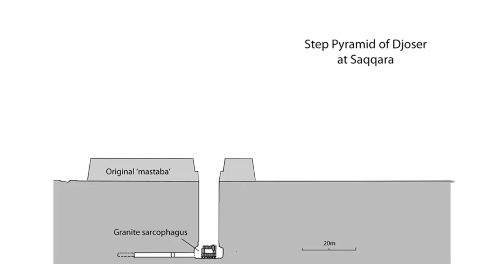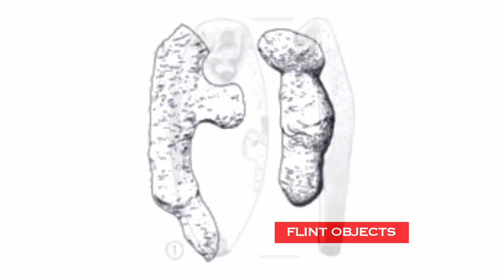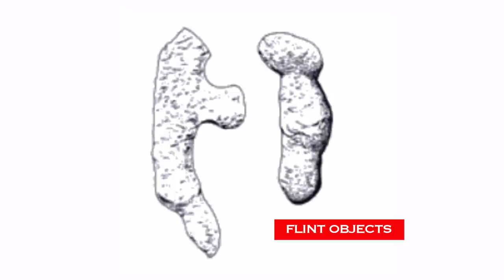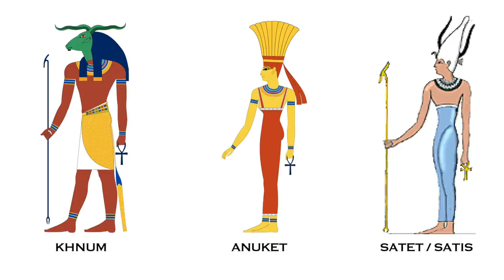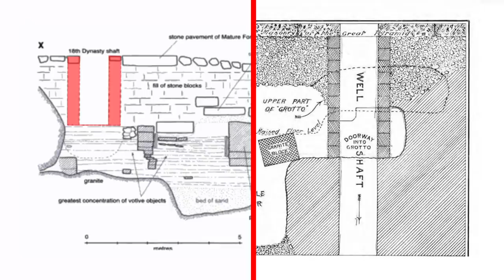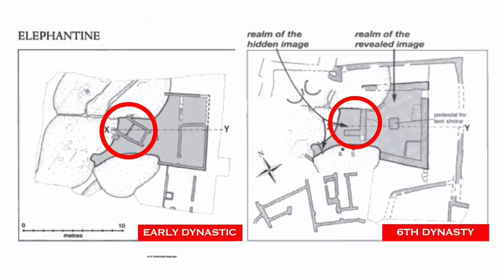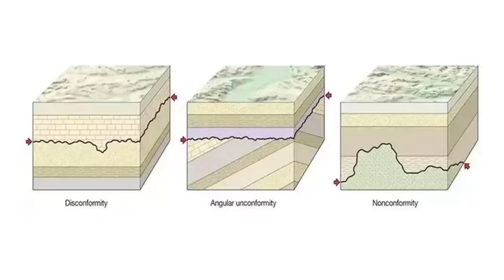Locked Behind Iron Gates: One of the Most Important Sites in Ancient Egypt | Ancient Architects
This video follows on from my last two but if you’ve not seen them, don’t worry because you can catch up after this – I’ve linked both of them here:

The first half of this video will be looking at a very ancient, important and mysterious site on Elephantine Island, which has a history that begins in Pre-Dynastic times, all the way through to the New Kingdom and beyond. Today, tourists are not allowed in this site and storage containers have been build around it and what has been called an ancient shrine sits behind a locked iron gate. Learn more about this in the first half of my video.

In the second half, I’ll be taking a closer look at Pyramid of Elephantine Island, including two strange pits that are dug into its foundations. I also take a look at the incredible stonework on the island that hints of some form of ancient high technology, and at the end of the video we may even see evidence of the technology - evidence that large granite looks to have been melted.

This video would not have been possible if it wasn't for one by Luke Williamson, on his channel: Enigma's of the Ancient World.

All images are taken from the video mentioned above, from Google Images, from Barry kemp's book 'Anatomy of a Civilisation' and from sources below: